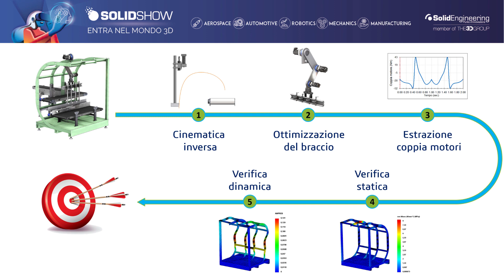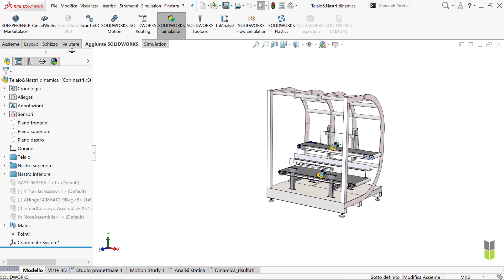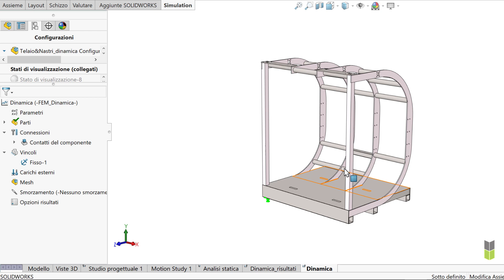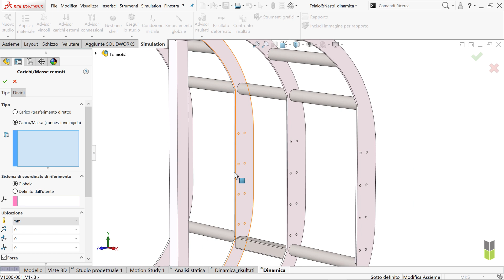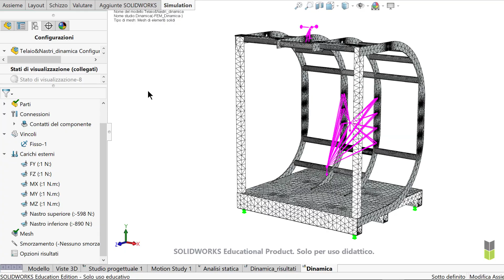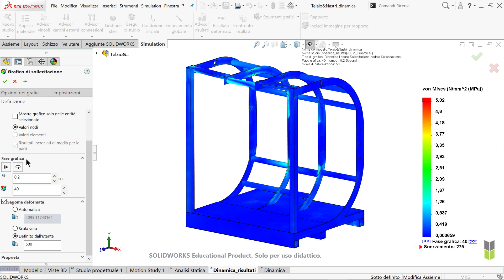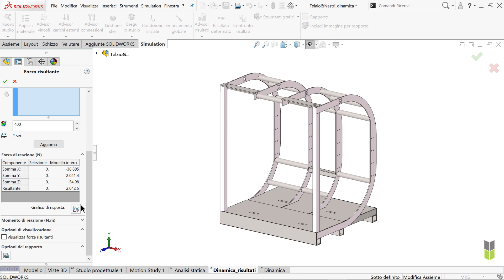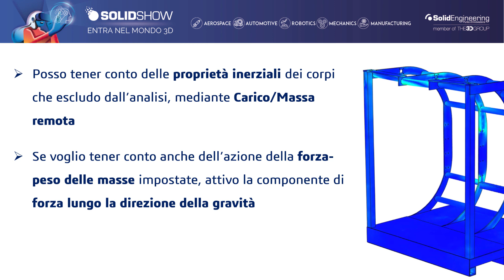Progettazione di macchine - Analisi dinamica importando i carichi da Motion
In questo video viene mostrato come eseguire un'analisi dinamica nel transitorio con SolidWorks Simulation, sul telaio di una macchina industriale.
I carichi sono rappresentati dal moto del braccio articolato nel range temporale 0-2sec, ricavati come forze e momenti di reazione da una precedente analisi eseguita su SolidWorks Motion.

Il video risponde alle seguenti domande:

- Qual è il comportamento strutturale del telaio sotto l’azione dinamica del braccio?

- Il moto del braccio manda in risonanza il telaio?